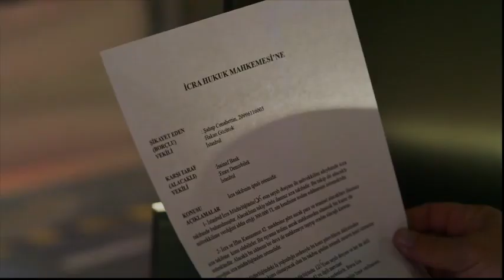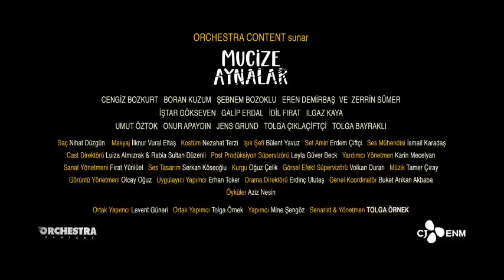Mucize Aynalar Film fragmanı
Mucize Aynalar Film Konusu

Farklı anlatımı ve kendine has görsel dünyasıyla öne çıkacak film, seyirciyi hem gerçekçi hem de gerçeküstü ama ne olursa olsun eğlenceli bir yolculuğa çıkarmayı hedefliyor.

Yönetmen: Tolga Örnek
Senarist: Tolga Örnek
Yapım Yılı: Yapım Aşamasında
Yapım Yeri: Türkiye
Vizyon Tarihi: 5 Nisan 2024